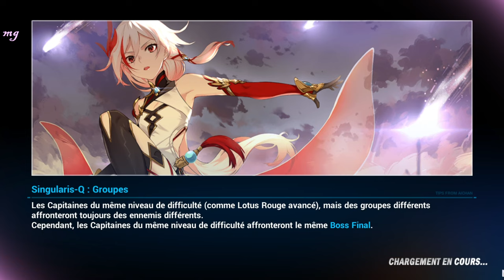Honkai Impact 3rd - Arène Commémorative ꒰Yae Kasumi꒱ ■ 1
𝒀𝒂𝒆 𝑲𝒂𝒔𝒖𝒎𝒊 - 𝑴𝑨 ✔️ 27200

■ L'Arène commémorative est un mode de jeu où les capitaines peuvent affronter des boss difficiles rencontrés précédemment. Le champ de bataille virtuel utilise des données pour recréer des ennemis et les faire combattre avec des Valkyries dans le but d'augmenter leurs prouesses au combat. Elle débute du mardi au lundi toutes les semaines. Le score total repose sur la performance d'un capitaine contre tous les ennemis au cours d'une rotation hebdomadaire.

■ Les résultats sont calculés et les récompenses distribuées après la réinitialisation de l'arène, tous les 7 jours.

🖥️ Montage & Réalisation de l'MA par : Mരnster Ǥamiฅg〃miHരYര˖

◎ Voici mes débuts dans l'arène, mon but est d'évoluer et d'obtenir de meilleurs scores avec beaucoup d'entraînement (⌐■-■)